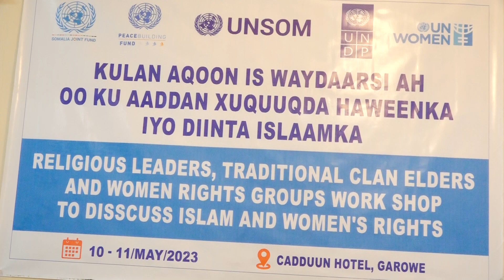WASARADDA HAWEENKA PUNTLAND OO QABATAY AQOON ISWEYDAARSI.